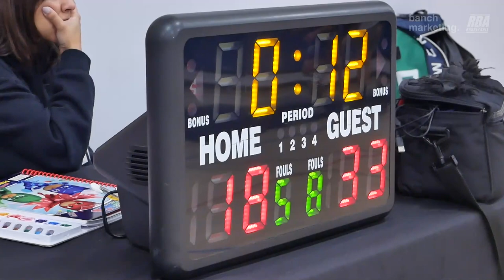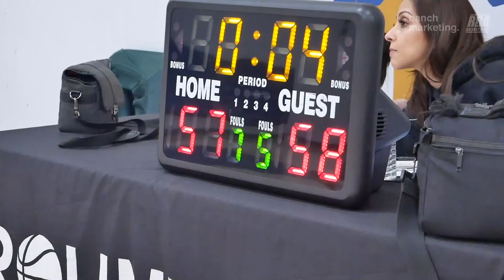2023 New West Fall Comp - Big Baller Brand vs Northside Attack - Roundball BC Mens Basketball League